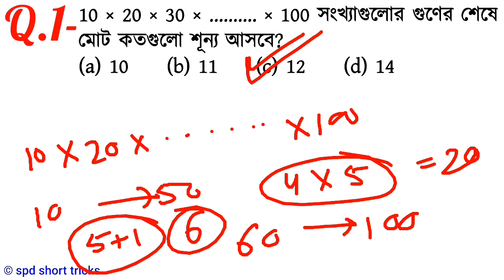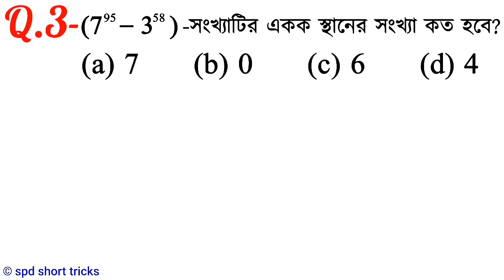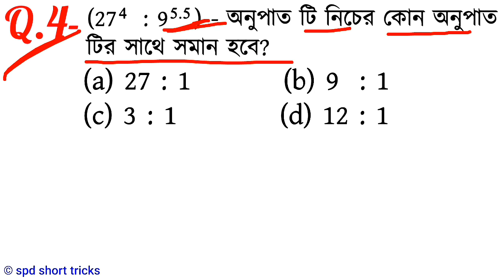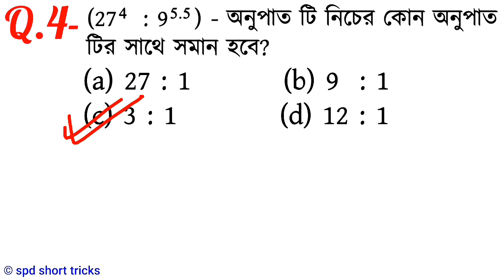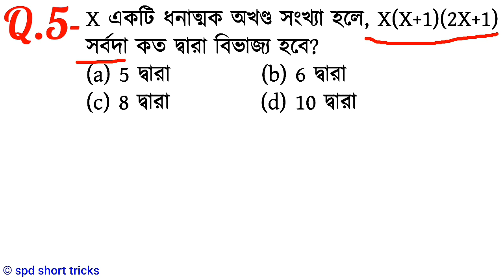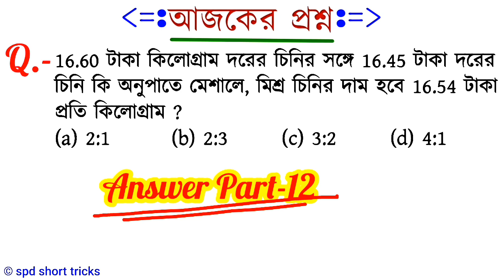Number System Math Short Tricks in Bengali for RRB, NTPC, GROUP D & all exams (Part-13)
Number System Math Short Tricks in Bengali for RRB
Number System Math Short Tricks in Bengali
number system maths short tricks in bengali
number system math for railway group d

Hello Friends, in this video we have discussed important 5 mathematical questions from number system topic (objective and competitive) and answers in shortcut method, those are important for all government job exams.